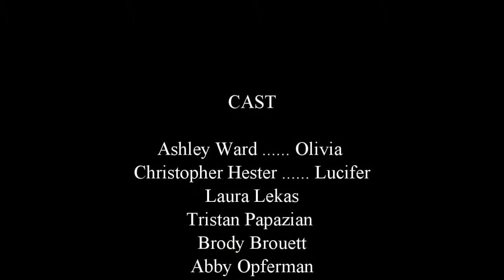Lucky Or Loner (18 Hour Film Project 2015)// Nearly Canon Studios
This film confronts the fears of growing up and losing friends. Olivia is celebrating her birthday and her brother introduces the threat of her friends leaving her, making Olivia nervous. Will she lose her friends?